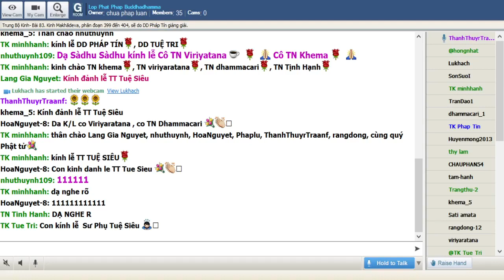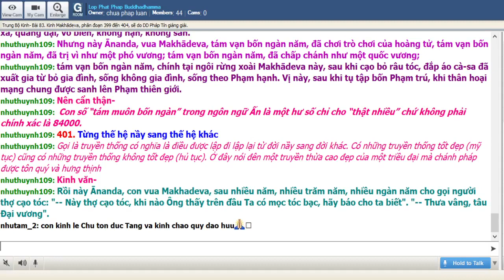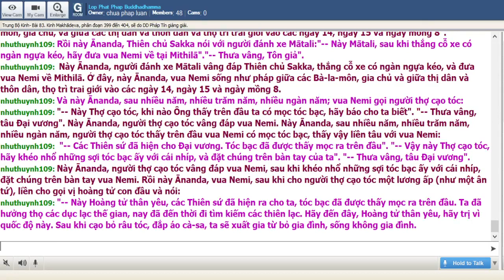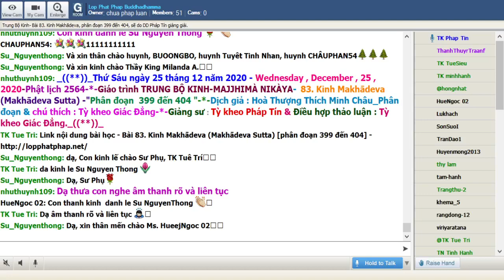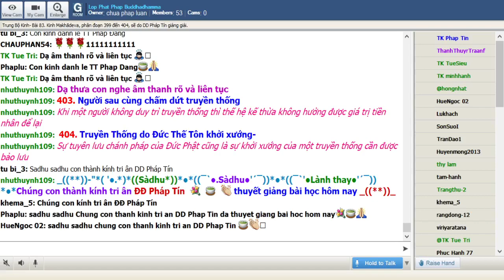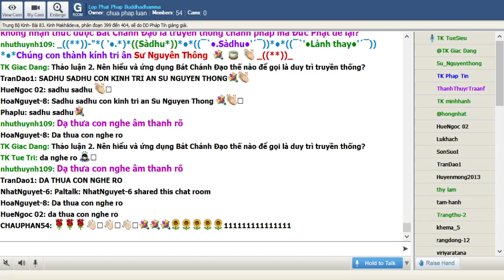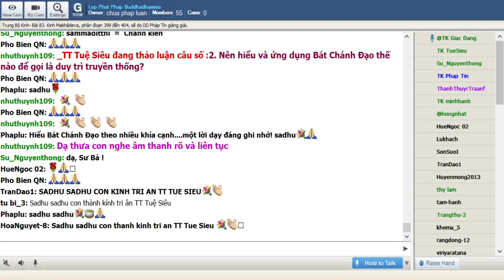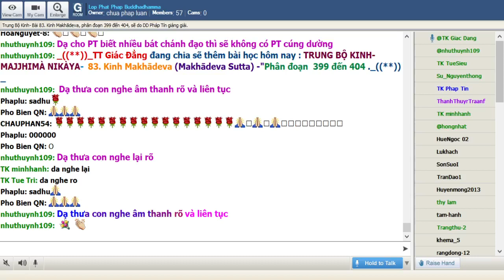25-12-2020. Giáo Trình Trung Bộ Kinh Majjhima Nikaya_Lop Phat Phap Buddhadhamma.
Lop Phat Phap Buddhadhamma Thứ Sáu Dec 25-2020. Giáo Trình Trung Bộ Kinh-  Majjhima Nikàya -Dịch giả: HT Thích Minh Châu. Phân đoạn & chú thích: Tỳ Kheo Giác Đẳng.Bài 83. Kinh Makhādeva (Makhādeva Sutta) phân đoạn 399 đến 404, sẽ do DD Pháp Tín giảng giải.

@@@ 83. Kinh Makhādeva (Makhādeva Sutta) phân đoạn 399 đến 404.

Tên bài kinh lấy từ danh tánh chuyển luân vương Makhādeva (Còn được viết là Maghādeva) một vị vua trong thời quá khứ tên người đã khởi đầu truyền thống khi thấy tóc bạc trên đầu liền truyền ngôi lại và đi xuất gia. Truyền thống tốt đẹp nẩy được kéo dài nhiều thế hệ cho tới vị vua sau cùng là Kalārajanaka. Rồi Đức Phật dạy về truyền thống chánh pháp mà Ngài đã khởi xướng và kêu gọi chư tỳ kheo đừng bao giờ là người cuối cùng của truyền thống.

399. Nụ cười của Phật

Cũng như kinh trước, bài kinh nầy khởi đầu với sự mỉm cười của Đức Thế Tôn khi ngày nhìn thấy một địa điểm liên hệ tới tiền thân của chính Ngài

Kinh văn: Một thời Thế Tôn trú ở Mithilā (Di-tát-la), tại rừng Makhādevamba. Rồi Thế Tôn mỉm cười khi đến tại một địa điểm. Tôn giả Ānanda liền suy nghĩ: "Do nhân gì, do duyên gì, Thế Tôn lại mỉm cười? Không phải không có lý do khiến Thế Tôn mỉm cười". Rồi Tôn giả Ānanda, đắp y phía một bên vai, chắp tay vái chào Thế Tôn và bạch Thế Tôn:

-- Bạch Thế Tôn, do nhân gì, do duyên gì Thế Tôn lại mỉm cười? Không phải không lý do khiến Thế Tôn mỉm cười.

400. Truyền thống xuất gia thoát tục

Từ bỏ gia đình, thế lợi để sống đời phạm hạnh vốn ít thấy ở các nền văn hoá ngoài Ấn Độ nhưng lại là một ba la mật hạnh của chư vị bồ tát hướng cầu đạo giải thoát.

Kinh văn: -- Thuở xưa, này Ānanda, vị vua chính nước Mithilā này tên là Makhādeva, là vị pháp vương như pháp, kiên trì trên pháp, vị Ðại vương thực hành Chánh pháp, giữa các Bà-la-môn, gia chủ, giữa thị dân và thôn dân, hành trì lễ Uposatha (Bố-tát) vào các ngày 14, ngày 15 và ngày mồng 8. Rồi này Ānanda, vua Makhādeva sau nhiều năm, nhiều trăm năm, nhiều ngàn năm, bảo người thợ cạo tóc:

"-- Này Thợ cạo tóc, khi nào Ông thấy trên đầu ta, có mọc tóc bạc, hãy báo cho ta biết".

"-- Thưa vâng, tâu Ðại vương".

Này Ānanda, người thợ cạo tóc vâng đáp vua Makhādeva. Này Ānanda, sau nhiều năm, nhiều trăm năm, nhiều ngàn năm, người thợ cạo tóc thấy trên đầu vua Makhādeva có sanh tóc bạc, thấy vậy liền tâu vua Makhādeva:

"-- Các Thiên sứ đã hiện ra cho Ðại vương. Tóc bạc đã được thấy mọc ra trên đầu".

"-- Vậy này Thợ cạo tóc, hãy khéo nhổ những sợi tóc bạc ấy với cái nhíp, và đặt chúng trên bàn tay của ta".

Này Ānanda người thợ cạo tóc vâng đáp vua Makhadeva, sau khi khéo nhổ những sợi tóc bạc ấy với cái nhíp, đặt chúng trên bàn tay của vua Makhādeva. Rồi này Ānanda, vua Makhādeva, sau khi cho người thợ cạo tóc một lương ấp như một ân tứ, liền cho gọi hoàng tử con đầu và nói:

"-- Này Hoàng tử thân yêu, các Thiên sứ đã hiện ra cho ta, tóc bạc đã được thấy mọc ra trên đầu. Ta đã hưởng thọ các dục lạc thế gian, nay đã đến thời đi tìm kiếm các thiên lạc. Hãy đến đây, này Hoàng tử thân yêu, hãy trị vì quốc độ này. Sau khi cạo bỏ râu tóc, đắp áo cà-sa, ta sẽ xuất gia từ bỏ gia đình, sống không gia đình. Và này Hoàng tử thân yêu, khi nào con thấy tóc bạc mọc ra trên đầu, thời hãy cho người thợ cạo tóc một lương ấp như một ân tứ, sau khi khéo giao lại quốc gia cho hoàng tử con đầu, sau khi cạo bỏ râu tóc, đắp áo cà-sa, hãy xuất gia từ bỏ gia đình, sống không gia đình. Truyền thống tốt đẹp này do ta thiết lập, con phải tiếp tục duy trì, con chớ thành người tối hậu sau ta. Này Hoàng tử thân yêu, khi hai người còn tồn tại, và có sự đứt đoạn của truyền thống này, thời người nào, (làm cho đứt đoạn), người ấy là người tối hậu. Vậy này Hoàng tử thân yêu, ta nói với con: "Truyền thống tốt đẹp này do ta thiết lập, con phải tiếp tục duy trì. Con chớ thành người tối hậu sau ta".

Rồi này Ānanda, vua Makhādeva, sau khi cho người thợ cạo tóc một lương ấp (như là một ân tứ) sau khi khéo giao quốc gia cho hoàng tử con đầu, chính tại rừng xoài Makhādeva này, sau khi cạo bỏ râu tóc, đắp áo cà-sa, vua Makhādeva đã xuất gia.

Vị này an trú, biến mãn một phương với tâm thấm nhuần lòng từ; cũng vậy phương thứ hai, cũng vậy phương thứ ba, cũng vậy phương thứ tư. Như vậy cùng khắp thế giới, trên dưới bề ngang, hết thảy phương xứ, cùng khắp vô biên giới, vị ấy an trú, biến mãn với tâm thấm nhuần lòng từ, quảng đại, vô biên, không hận, không sân.